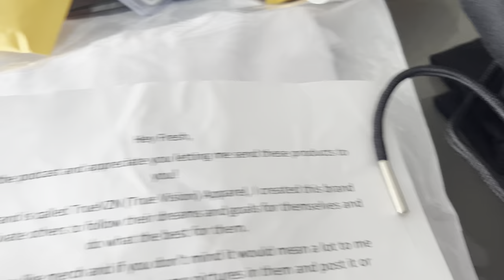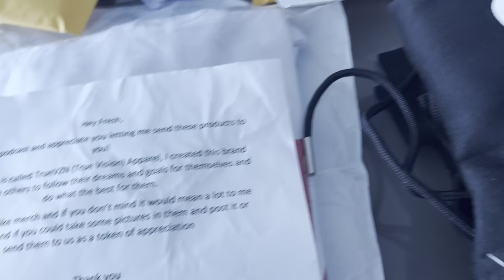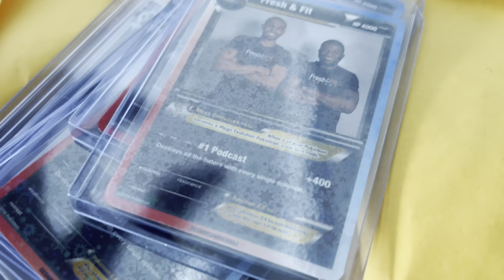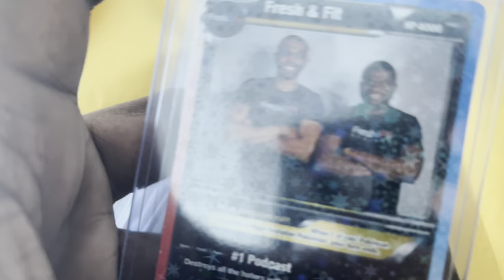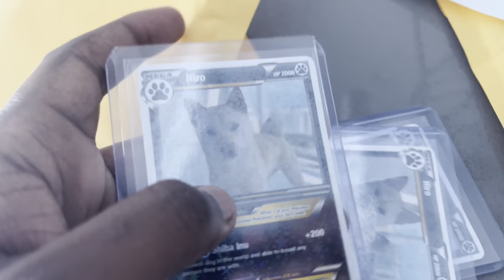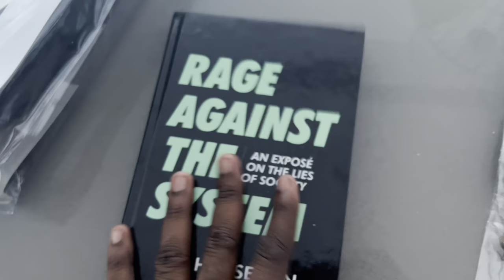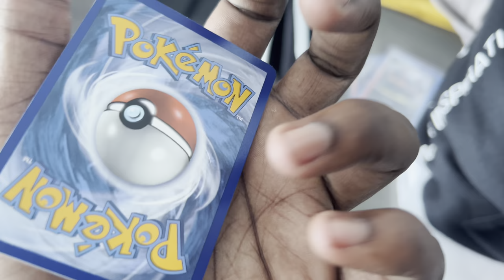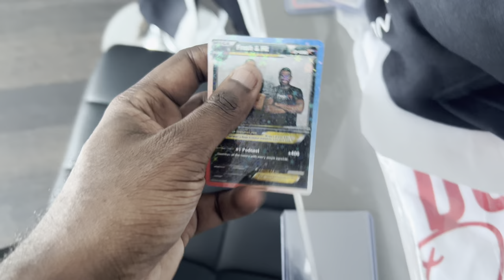PO Box Overhaul Fresh and Fit Pokémon Cards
We appreciate the support guys‼️